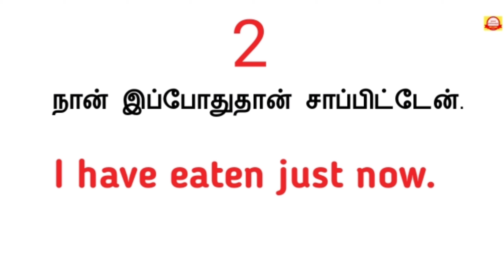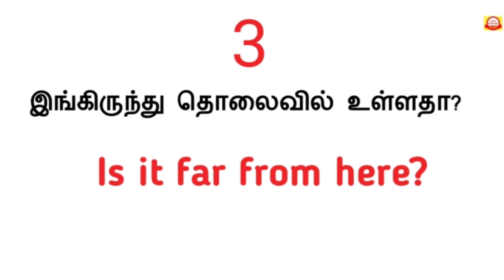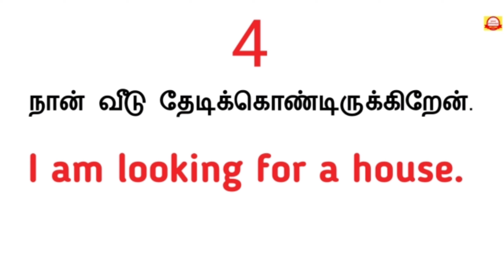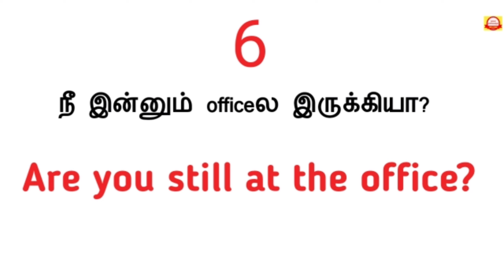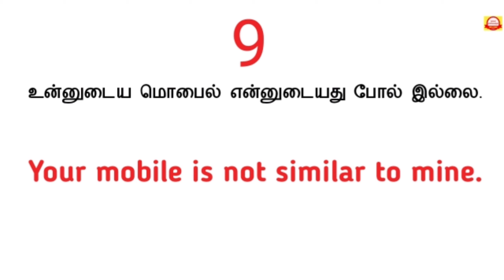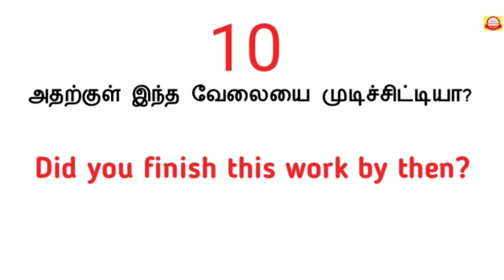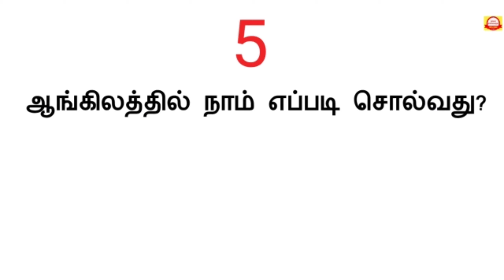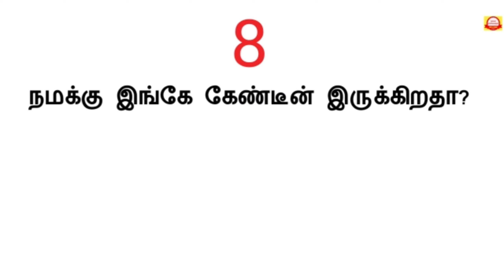Day 4 - Daily use sentences, Revision and practice work| ரொம்ப ஈஸியா| Latest Sinthanaigal